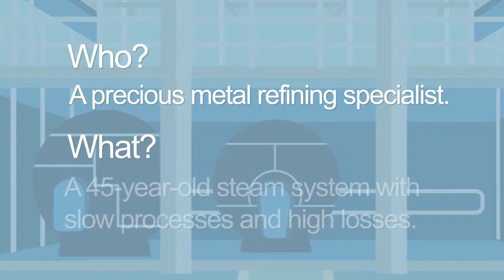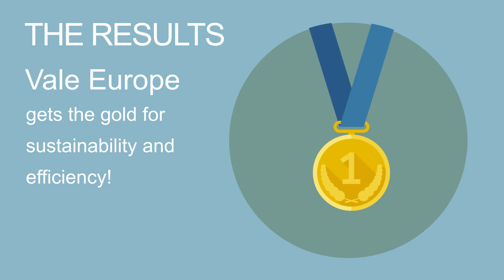Precious Savings at Vale Europe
Energy conscious Vale Europe, specialists in precious metal refining, wanted to speed up process efficiency while reducing energy consumption of its Acton site. Following a steam system audit, a complete re-design of its dated system was deemed the only answer. The company has since improved production levels and more importantly, operates in a much more sustainable manner.